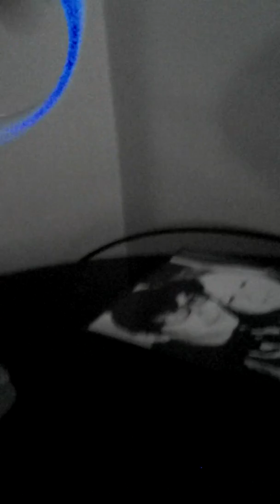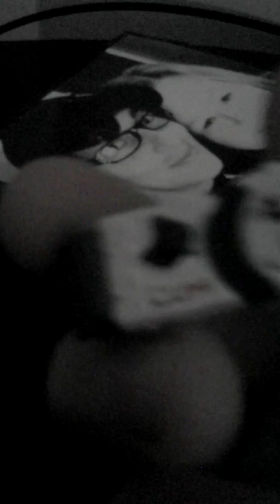Shopkin slime surprise w/minecraft toy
Emma Hamilton